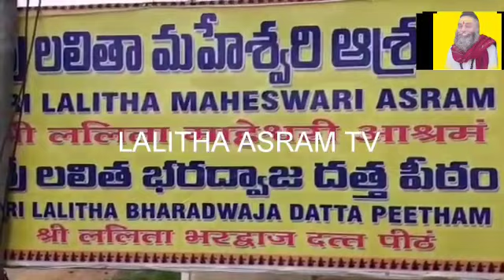12 August 2020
Video from Naga Mohan